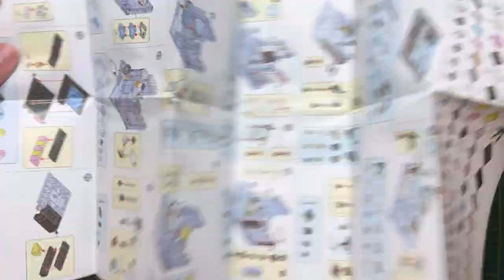LOZ IDEAS BLOCK ~ STREET MINI SERIES: PHOTO STUDIO (NO. 1647)